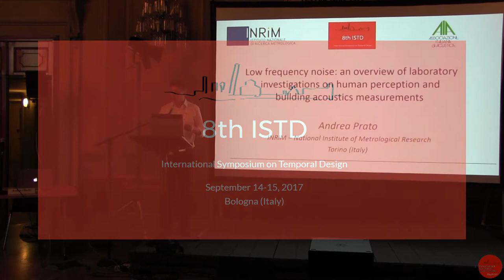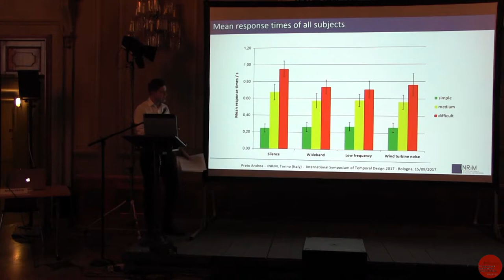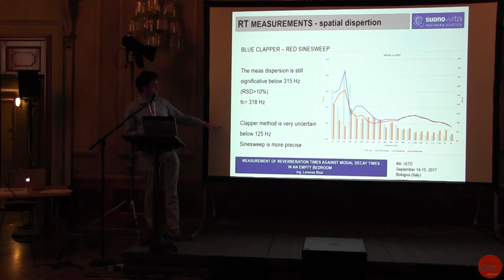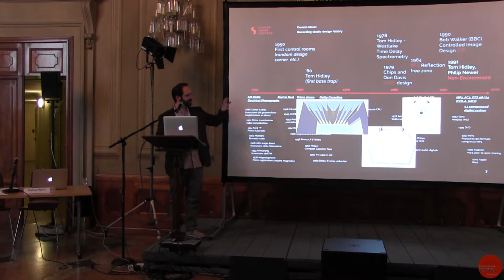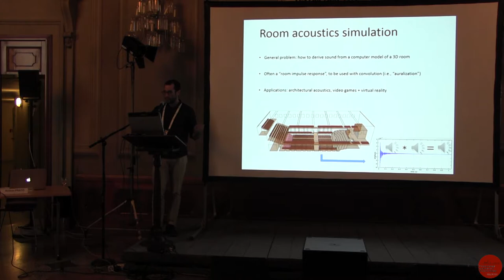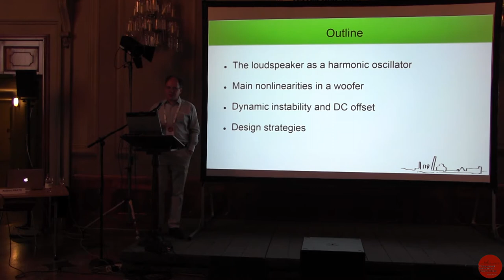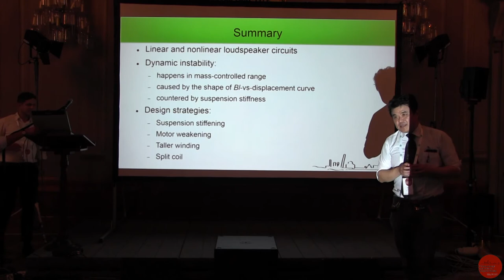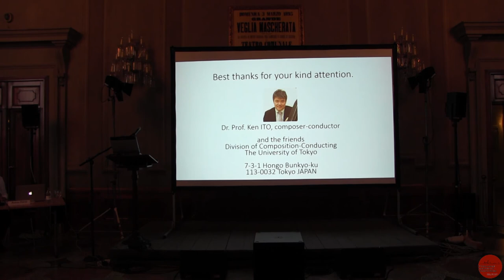Keynote 4 - Oral Session 6: MEASUREMENT, PERCEPTION AND CONTROL AT LOW FREQUENCIES - Part 7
Keynote 4

00:00 Andrea Prato(INRiM, Turin, Italy): Low frequency noise: an overview of laboratory investigations on human perception and building acoustics measurements
Oral Session 6: MEASUREMENT, PERCEPTION AND CONTROL AT LOW FREQUENCIES

29:06 Lorenzo Rizzi (Suonoevita Ingegneria, Lecco, Italy) et al.: Measurement of reverberation times against modal decay times in an empty bedroom

49:50 Donato Masci (Studio Sound Service sas, Impruneta, Italy): Low Frequency Analysis for recording studio design

1:10:55 Brian Hamilton (University of Edinburgh, UK): FDTD simulation of room acoustics: recent developments and application to auralisation of Italian opera house

1:28:40 Roberto Magalotti (B&C Speakers, Bagno a Ripoli, Italy): Designing for Stability in Low-Frequency Loudspeaker Drivers

1:48:10 Ken Ito (University of Tokyo, Japan): Several Characteristics of film speakers